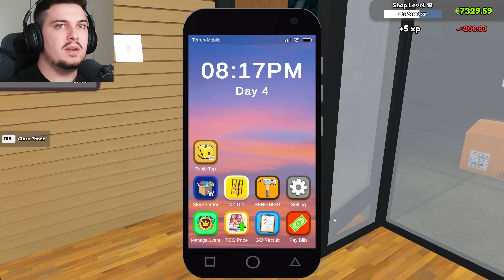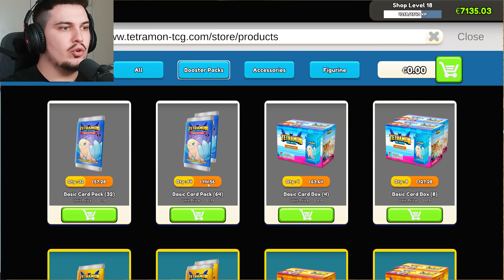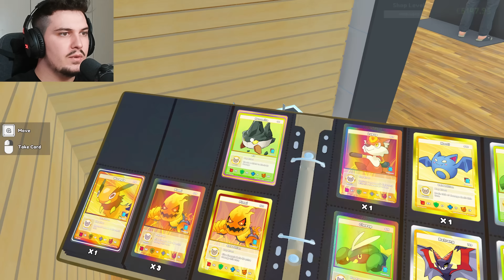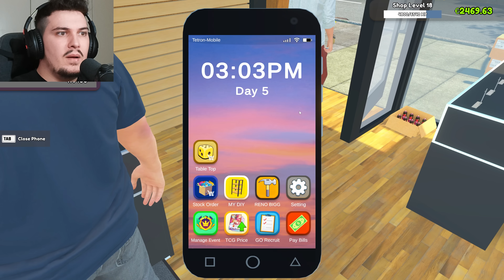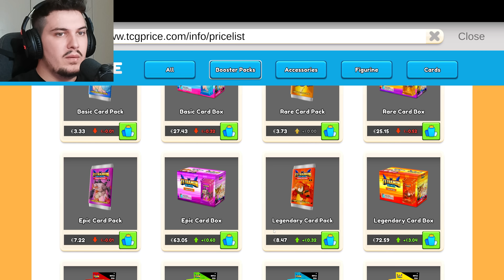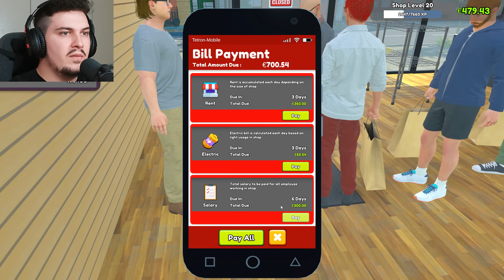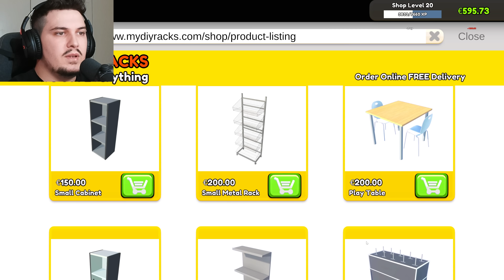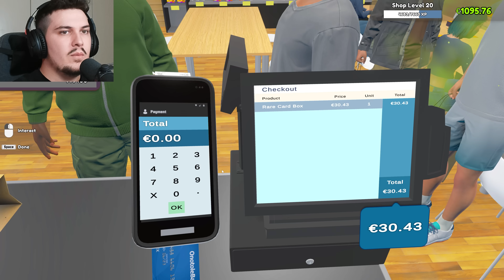LOKALI MA I MIR NE QYTET | TCG Card Shop Simulator #2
LOKALI MA I MIR NE QYTET | TCG Card Shop Simulator